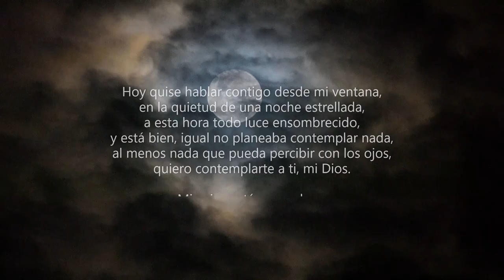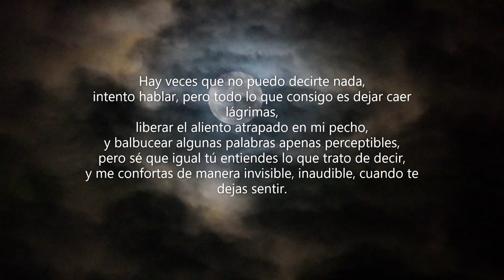En búsqueda de paz (Poema)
Hoy quise hablar contigo desde mi ventana,
en la quietud de una noche estrellada,
a esta hora todo luce ensombrecido,
y está bien, igual no planeaba contemplar nada,
al menos nada que pueda percibir con los ojos,
quiero contemplarte a ti, mi Dios.

Mis ojos están cerrados…

El jardín exhala un perfume de flores y hierba fresca,
el canturreo de algunos grillos flota cerca,
en el viento que mueve mi cabello y roza mi cara,
al sentirlo no he podido evitar que un suspiro se me escapara,
quiero hablarte, aunque...
siento que hoy no podré ofrecerte palabras.

Hay veces que no puedo decirte nada,
intento hablar, pero todo lo que consigo es dejar caer lágrimas,
liberar el aliento atrapado en mi pecho,
y balbucear algunas palabras apenas perceptibles,
pero sé que igual tú entiendes lo que trato de decir,
y me confortas de manera invisible, inaudible, cuando te dejas sentir.

Alzo la vista hacia arriba…

La luna y la luz de cada estrella provoca mi asombro,
¿cómo entender la maravilla y la complejidad de todo lo creado?
¿cómo no conmoverse al ver en lo vasto del cielo la grandeza que has desplegado?
pensarlo me hace sentir tan pequeña, tan frágil,
es entonces que tu amor me envuelve, al saberme amada, protegida,
teniendo la seguridad de que la mano que sostiene el universo, sostiene también mi vida.

Mis dudas y preocupaciones, inseguridades y temores pierden terreno en mi pensamiento,
todo lo llena tu voz, tus palabras, tu paz que supera todo entendimiento.

Música
Know (Be still) - Jeremy Riddle

Tom Fisk @pexels